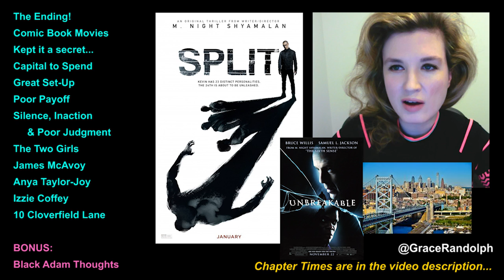Split SPOILERS Movie Review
Split Movie Review SPOILERS today! Beyond The Trailer's reaction & review of the 2017 M Night Shyamalan movie! Twist ending explained!

Split Movie Review with SPOILERS! Beyond The Trailer host Grace Randolph's review and reaction in this breakdown of Split 2017 and its twist ending! Surprise, Bruce Willis is back as David Dunn from Unbreakable with The Horde one of his villains along with Mr Glass!  James McAvoy will join Bruce Willis and Samuel L Jackson for Unbreakable 2!  Share your own reaction to the twist ending in Split and the movie itself now that you've seen the full movie!  Enjoy Split in 2017 and make Beyond The Trailer your first stop for movie news, trailer and review on YouTube today!

CHAPTER TIMES
Spoiler Warning - 00:00
That Ending! - 00:37
Comic Book Movies - 3:16
Kept it a secret... - 4:28
Capital to Spend - 5:05
Great Set-Up - 5:52
Poor Payoff - 6:58
Silence, Inaction & Poor Judgment - 7:44
The Two Girls - 8:54
James McAvoy - 9:56
Anya Taylor-Joy - 11:07
Izzie Coffey - 11:21
10 Cloverfield Lane - 12:06
Bonus Black Adam - 12:22